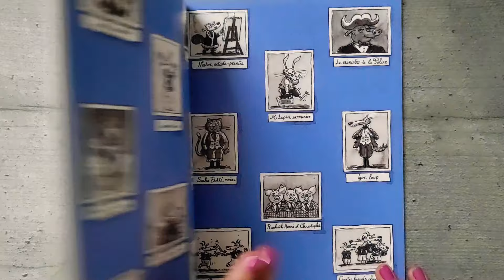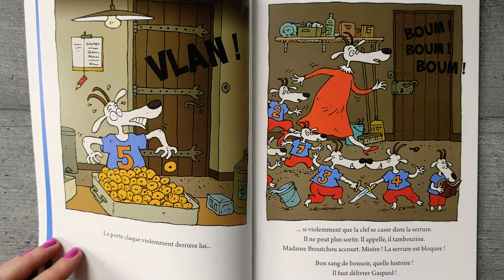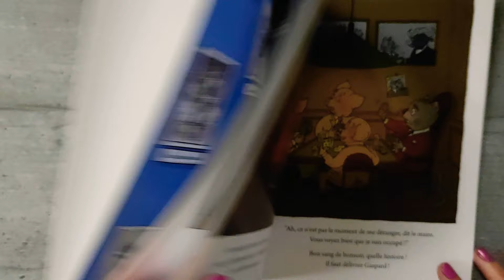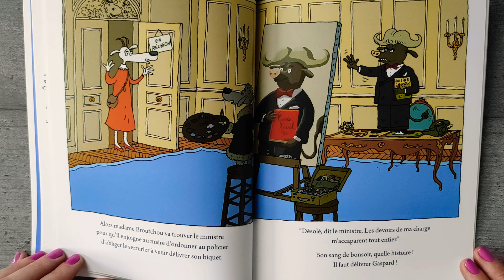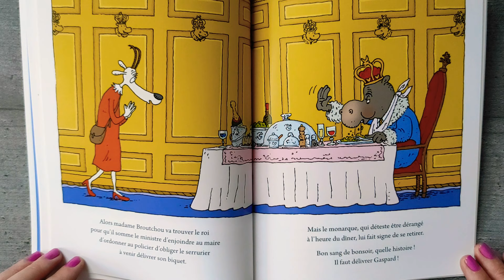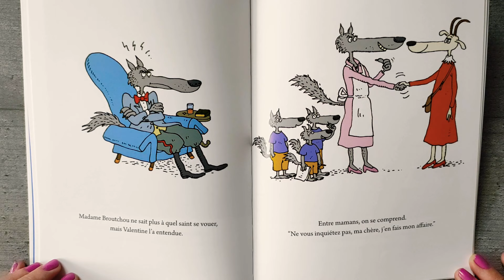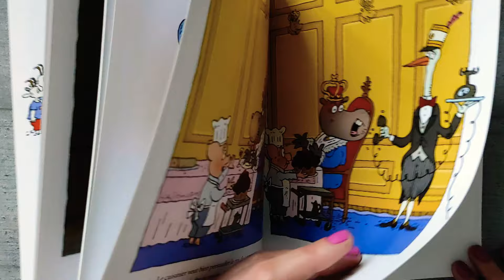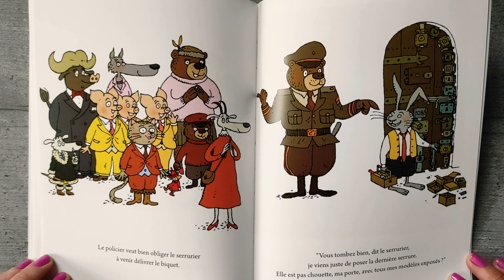IL FAUT DÉLIVRER GASPARD ❣️ École des loisirs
Pauvre Gaspard, il est enfermé dans le garde-manger, la serrure est bloquée et le serrurier ne veut pas se déplacer... Heureusement, madame Broutchou, sa maman, n'est VRAIMENT pas du genre à s'en laisser conter !

Geoffroy de Pennart est né en 1951, à Paris. Diplômé de l'Ecole Supérieure d'Arts Graphiques en 1974, il s'inscrit comme travailleur indépendant. Ses premiers travaux payés sont des cartes de géographies, puis il obtient des commandes de différents journaux, et enfin il gagne sa vie en faisant des illustrations et du graphisme pour les entreprises (publicité, formation, communication interne). Cela demeure aujourd'hui une part importante de son activité. Geoffroy de Pennart vit à la campagne en Dordogne * avec sa femme et la plus jeune de ses deux filles. *à une heure de voiture de la gare d'Angoulême et deux heures de l'aéroport de Bordeaux.

Ce livre est disponible en librairie et sur Amazon 👇